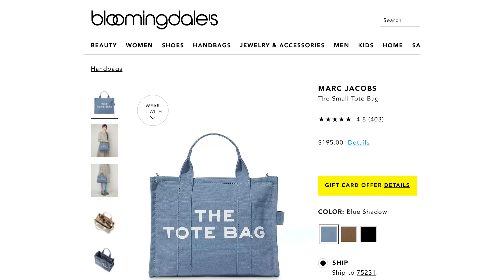10 Designer Handbags You SHOULD Buy In 2022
Happy FriYAY! Today I am sharing my list of top 10 designer bags to buy in 2022. (WHY the Dior DiorCamp Messenger Bag is a WASTE of Money!)

Luxury bags to buy in 2022:

Balenciaga Le Cagole XS $2100

Balenciaga Neo Classic City Mini $1890

Bottega Veneta Mini Jodie $2250

Hermes Birkin 30

Jacquemus Le Bambino Long $950

Fendi Baguette $3290

Louis Vuitton Alma BB $1760

Marc Jacobs Small Tote Bag $195+

What I'm wearing:

Blazer: Boohoo
Bodysuit: Good American

Check out similar videos of other YouTubers!

Chapters:

0:00 - intro